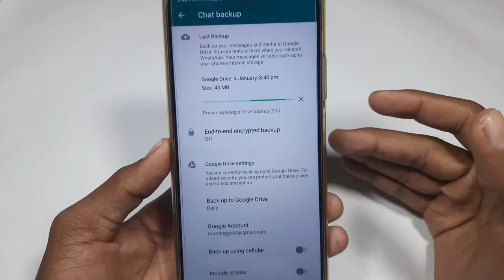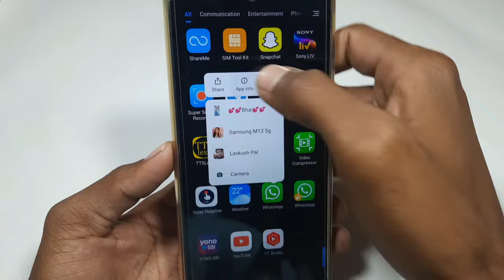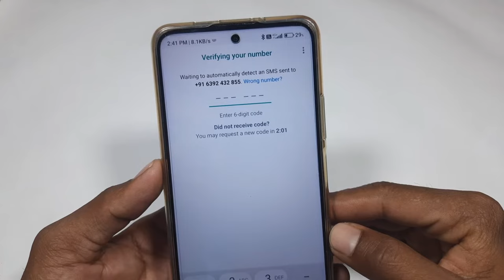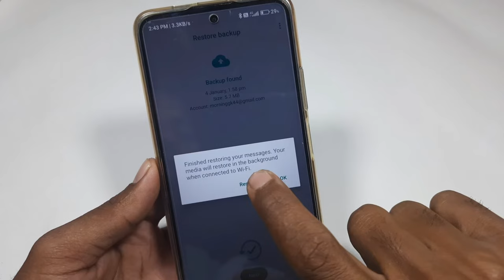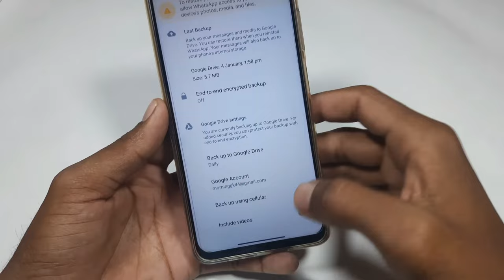WhatsApp ka purana account kaise khole / how recover old chat in WhatsApp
whatsapp ka purana account open kaise kare
how to open whatsapp old account
whatsapp ki purani chat open kaise kare
how to open old chat in whatsapp
WhatsApp ki purani ID open kaise karen
WhatsApp purana account open kaise karen
how to open old account in WhatsApp
WhatsApp ki purani chat wapas Kaise laen
WhatsApp ki purani chat recover kaise karen
WhatsApp ki chat recover kaise karen
WhatsApp ki chat wapas Kaise late Hain
WhatsApp account open kaise karen purana wala
WhatsApp ID open kaise karen purane wale